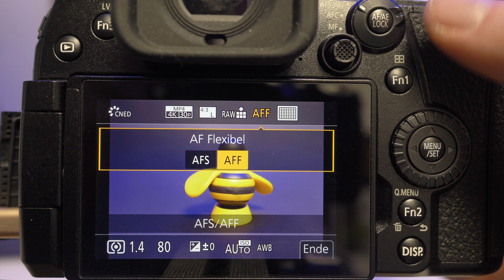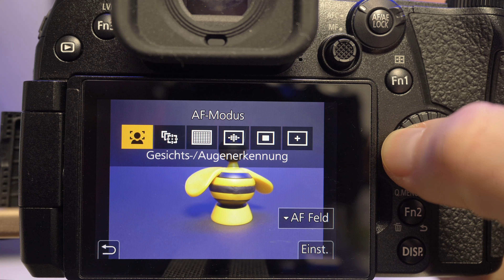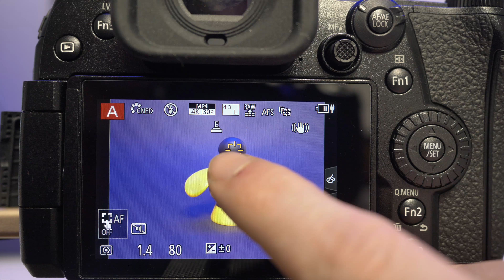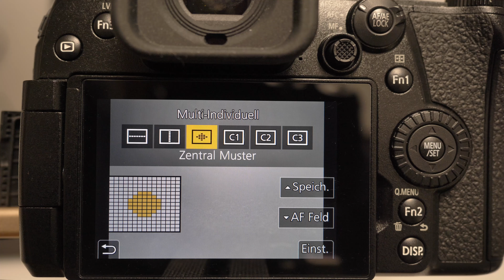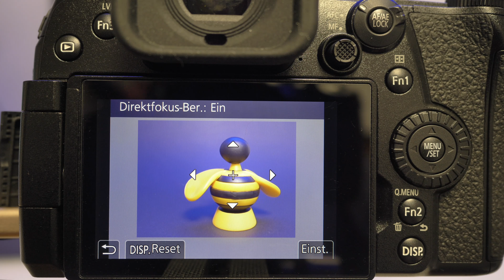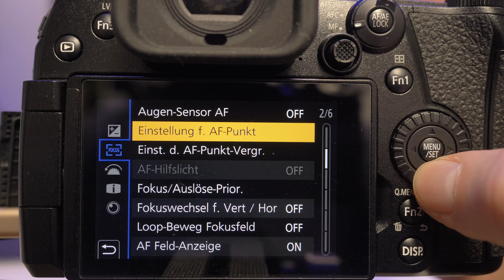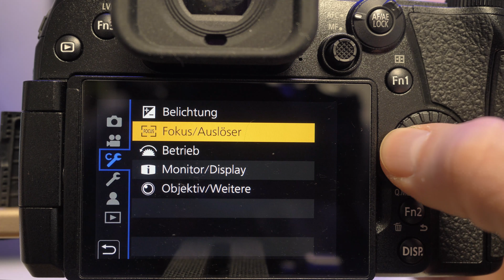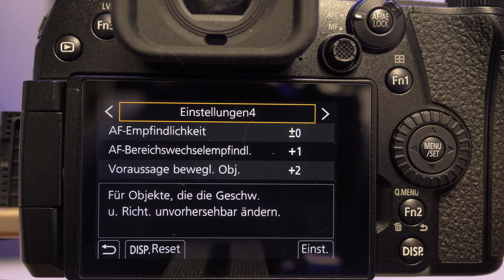💡 Lumix G9 Masterclass Tutorial 6 - Fokusmodi und Fokusfelder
WERBUNG Kapitel 6 meines umfangreichen Videotutorials für die Lumix G9. Fokusfelder, Fokusmodi Hilfen und sonstige Einstellung zum Fokussieren.
Hier bekommst du die Kamera

00:30 AFS - Autofokus Single / AFF - Autofokus Flexibel
03:00 AFC - Autofokus kontinuierlich
04:30 MF - Manueller Fokus
06:31 Fokusfelder - Gesichtserkennung
08:10 Verfolgung / Tracking
10:33 225 Felder
11:39 Multi Individuelle Felder
14:43 1-Feld Autofokus
15:38 Punkt Feld
16:49 AF-Scanner
17:25 Hilfen für den manuellen Fokus
21:15 Touchpad AF
22:21 Backbutton AF einstellen
23:55 Individuelle Fokuseinstellungen (Foto)